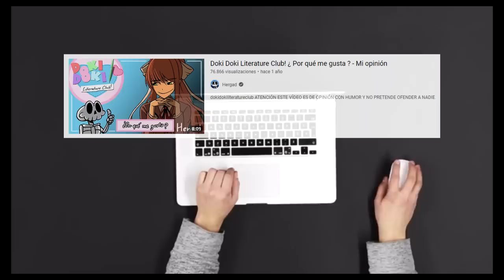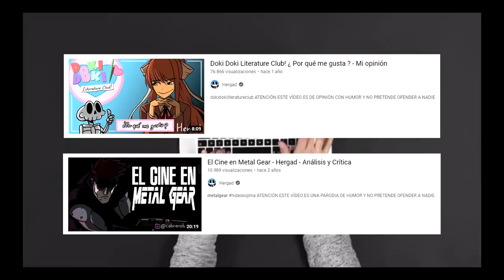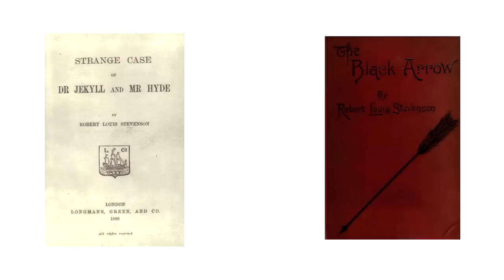🏴‍☠️DR. LIVESEY🏴‍☠️La OBRA detrás del MEME 🏝 Mi opinion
🔴ATENCIÓN ESTE VÍDEO ES DE OPINIÓN CON HUMOR Y NO PRETENDE OFENDER A NADIE. Te daré las gracias al final😊

👉Puntos del video:

0:00 Intro
1:23 Salseo Marino
2:32 Miembros cósmicos
2:48 Les paso contexto
5:38 La isla del tesoro de 1988
7:35 Conclusión
8:05 Ending

🟢Algunas imágenes, música y vídeos utilizados son de creadores de la página Pixabay: